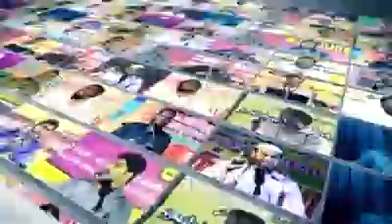கேள்வி பதில்கள் #18-1-2017